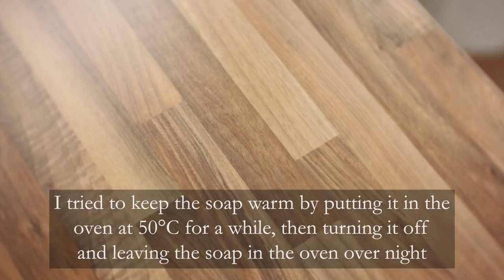This unique additive makes handmade soap super silky & smooth🌷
In this soap making video I show you how to use a unique additive that makes handmade soap feel extra smooth, silky and luxurious.

Recipe:

120 g shea butter
168 g coconut oil
42 g cocoa butter
210 g olive oil
36 g castor oil
24 g grapeseed oil

167 g distilled water
12 g citric acid (do not omit if using this recipe)
90.3 g sodium hydroxide

8 silk cocoons

1 tsp ultramarine pink
A splash of distilled water

10 ml fragrance oil (I used relaxing embrace by gracefruit)

Cure the soap for 4-6 weeks before using it on your skin.

○ Citric acid information

When citric acid and sodium hydroxide lye (NaOH) are combined, sodium citrate is created. Sodium citrate works as a chelator in soap.

A chelator traps metal ions such as calcium and magnesium that can be found in tap water.

A chelator binds to these metals so that they can’t bind to the soap molecules. This way the soap won’t react with them and the soap's lather improves + shelf life increases.

How much citric acid should be added to soap?

Usage rate in bar soap is 1-2% of the oil weight.

How to use citric acid

Add citric acid to the distilled water and dissolve completely before adding the lye, or make a separate solution of citric acid and distilled water and add to the oils.

Soap making equipment*

○ Safety glasses
○ Glass bowl
○ Funnel pitchers for easy pouring
○ Stainless steel pitcher
○ Silicone molds:
○ Single cavity mold
○ Silicone loaf mold
○ Mini mixer

Recommended reading: